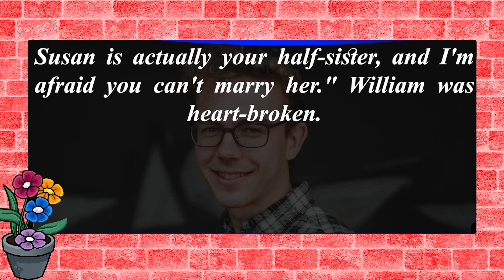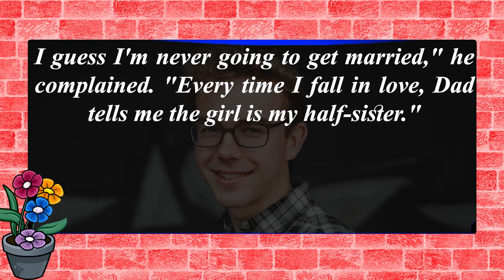funny jokes 😂: I am getting married to the most beautiful girl in town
One Sunday morning William burst into the living room and said, "Dad! Mom! I have some great news for you! I am getting married to the most beautiful girl in town. She lives a block away and her name is Susan.

After dinner, William's dad took him aside. "Son, I have to talk with you. Your mother and I have been married 30 years. She's a wonderful wife but she has never offered much excitement in the bedroom, so I used to fool around with women a lot. Susan is actually your half-sister, and I'm afraid you can't marry her."

William was heart-broken. After eight months he eventually started dating girls again. A year later he came home and very proudly announced, "Dianne said yes! We're getting married in June."..

Narrator: Sara

funny jokes
best comedy jokes
Jokes
funny jokes
funny
stand up
humor
jokes

0:00 intro
0:06 Joke
0:09 funny story